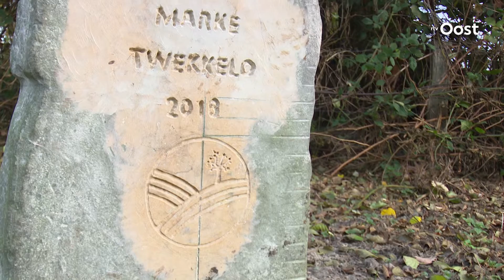Inwoners Twekkelo worden zelf eigenaar van natuurgebied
Snoeien, de brug repareren en de paden begaanbaar houden; allemaal dingen die bewoners van Twekkelo nu zelf gaan doen. Samen kochten ze anderhalf hectare in het natuurgebied waar ze zelf wonen. Vandaag werd het officieel van de provincie, aan de stichting Marke Twekkelo, overgedragen.